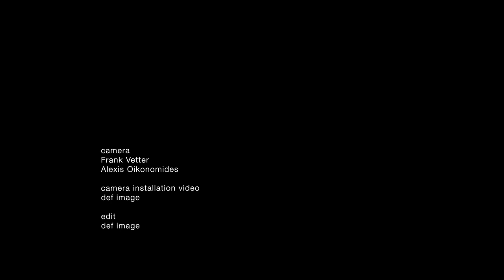ARTIST TALK: Katharina Grosse at Galerie Max Hetzler, Berlin, 2023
Katharina Grosse in conversation with Julia Voss on the occasion of the exhibition 'Spectrum without Traces' at Galerie Max Hetzler, 17 March – 30 April 2023.